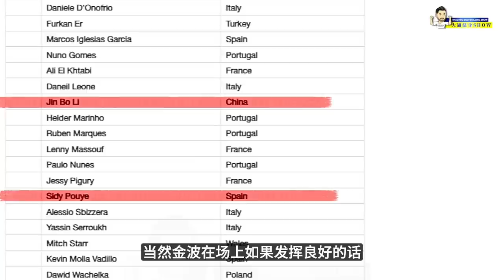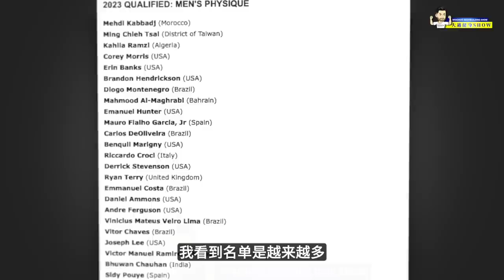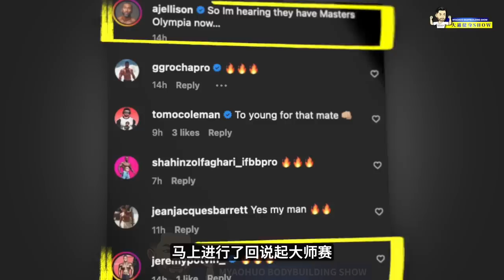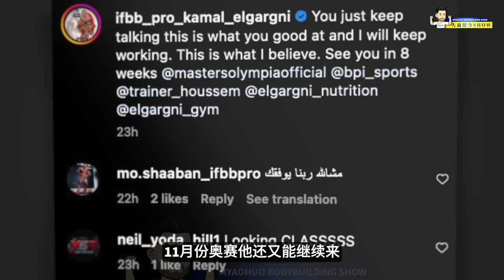重磅：刘翔回归今年奥赛爆发！+ 范云龙拜会奥赛主裁判史蒂文！+ 何浪莎AKA莎莎德州TOP5！+ 健体精灵蔡明潔！